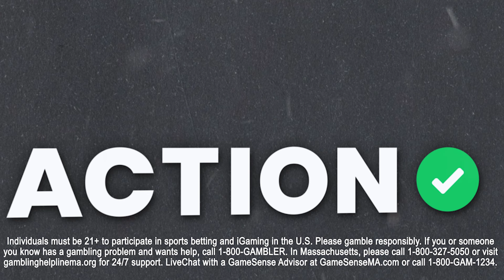Why Sahith Theegala Can WIN BIG at Torrey Pines? Golf Picks & PGA Tour Predictions | Links & Lock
Action Network's Jason Sobel and Ben Everill go 18 holes and give out their best bets for this year's Farmers Insurance Open on the Links and Locks podcast presented by bet365.

00:00 - Introduction
00:25 - bet365
05:00 - Tony Finau
08:39 - Xander Schauffele
10:06 - Austin Eckroat
11:22 - Joesph Bramlett
13:13 - Keegan Bradley
14:56 - Ludvig Aberg
17:41 - Thomas Detry
18:25 - Luke List
19:51 - Sahith Theegala
22:18 - Sunjae Im
23:40 - Min Woo Lee
24:55 - J.J. Spaun
25:43 - Longshot Winners
29:02 - Jason Day
32:24 - Xander Schauffele